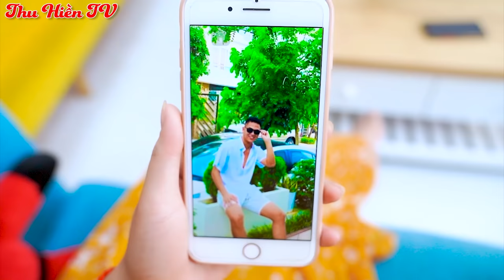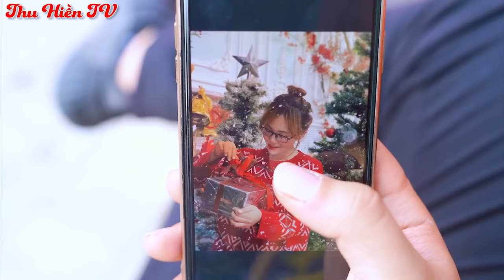THU HIỀN TUYỂN CHỒNG 💕 Tổng Hợp Phim Cổ Tích Đời Thực Phần 47 💕 Thu Hiền TV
Gặp gỡ, quen nhau giữa biển người mênh mông cũng là một kiếp nạn hạnh phúc và cũng có thể là sự sai lầm. Hạnh phúc của mình phải do chính mình lựa chọn, dù muộn một chút cũng không sao.

Xem thêm:
► Kênh Thu Hiền TV:
Lưu ý:
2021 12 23 T3 LORHung Hong thao giang TLinh